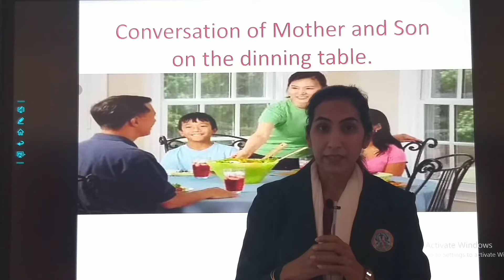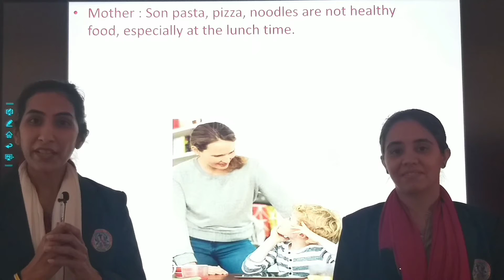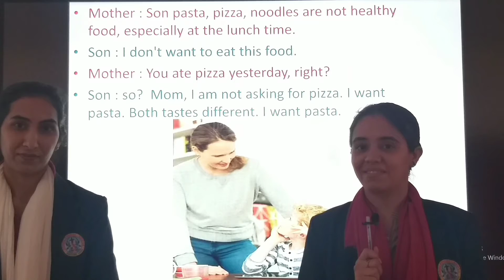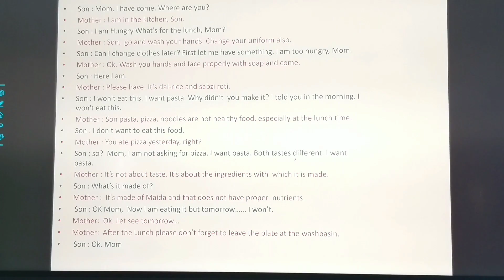Conversation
Teacher : Ms. Sunita Kotwani